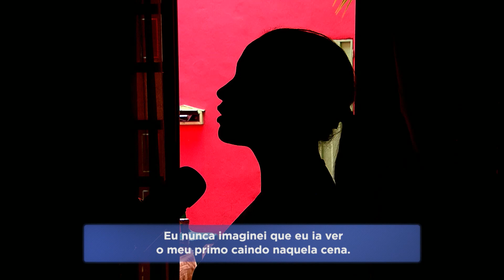Ex-policial é condenado por homicídio após balear jovem na porta de bote em 2015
A família do jovem assassinado por um policial militar na porta de uma boate, em 2015, está revoltada com o resultado do julgamento. O ex-cabo da PM foi condenado a nove anos e nove meses de prisão, mas vai poder recorrer em liberdade.